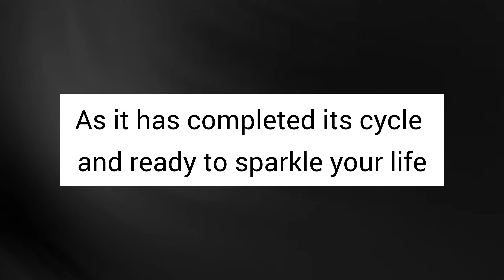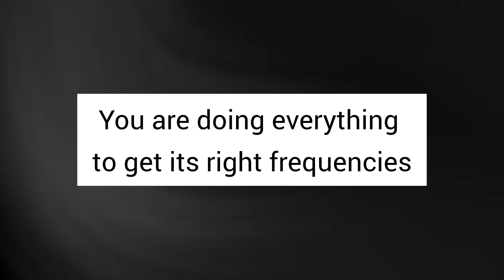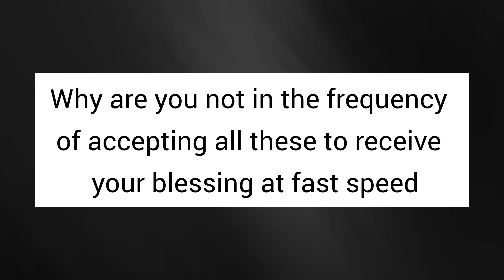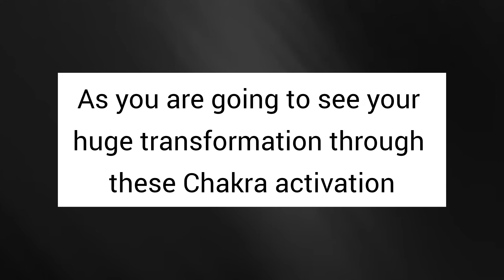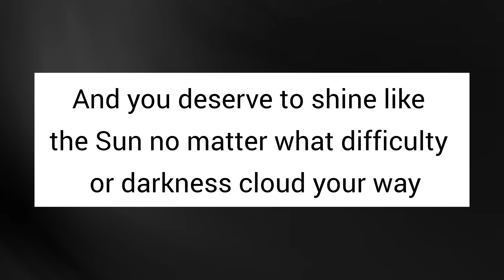It was all your choice // Message From Universe 🌈🦋❤️